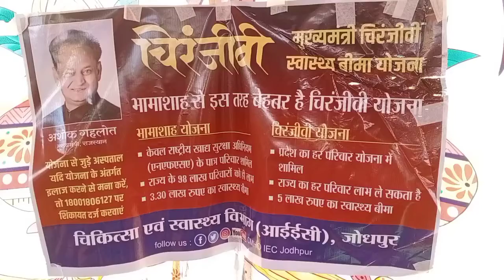चिरंजीवी स्वास्थ्य शिविर विशेषज्ञ चिकित्सको के अभाव में महज खानापूर्ति